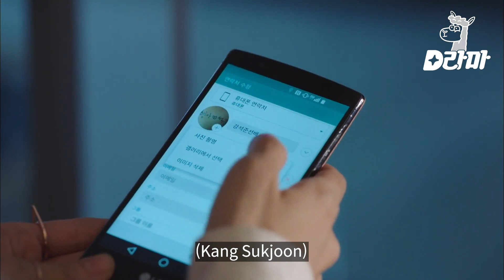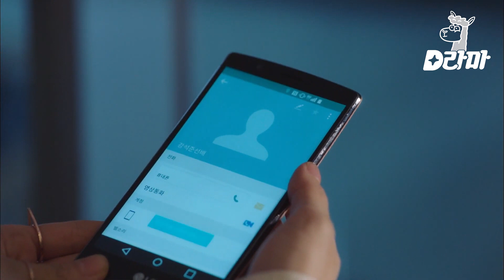[BubbleGum] Ep.4-08 | Bueno, más que dolor me incomoda un poco